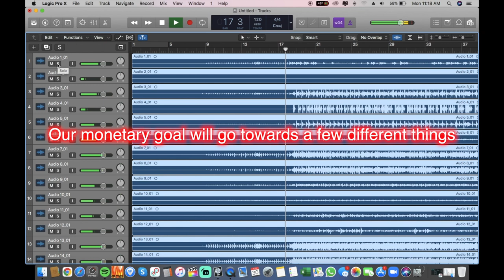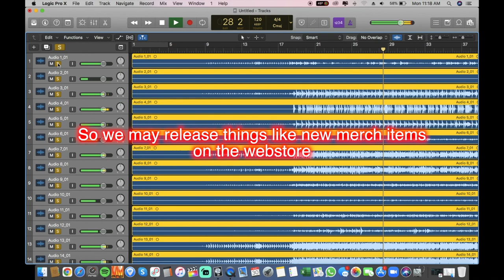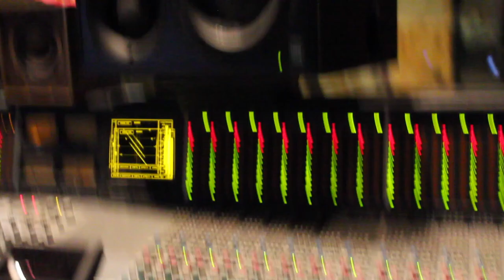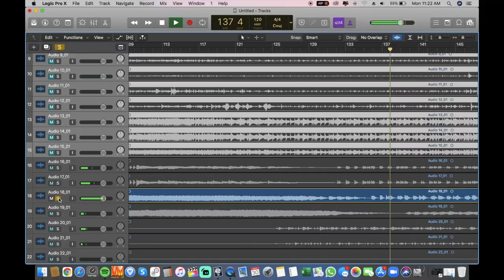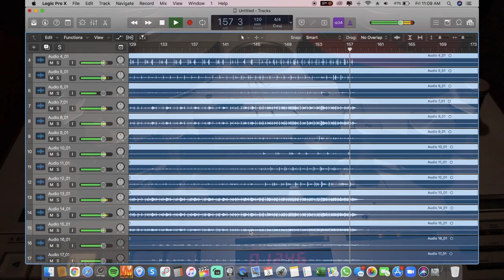Go Fund Me for Don Caballero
Damon Che has been storing and looking after the master tapes for every Don Caballero recording ever made (with the exception of Punkgasm), for nearly 30 years. The quality of the recordings on this medium degrade as time goes on. As some of these recordings are between 15 and 30 years old, we felt now was the time to have them transferred to a digital format so they may be preserved forever.

In honour of this project, we are starting a go fund me, to raise money so we can take it a few steps further.

Our monetary goal will go towards a few different things.

1: The costs of the digitizing project itself.

2: Helping Damon purchase equipment which will allow him to create new content for everybody, including drum playthroughs, tutorials and even online drum lessons.

3: Funds will also go towards compensating people, who help us out with things outside of our scope of expertise, such as editing, photography and graphic design, so we may release things like new merch items on the webstore, higher quality videos and better content in general.

You can donate at the link in the video description, find it through the Instagram page or Google search “Don Caballero Go Fund Me”

On behalf of Damon Che and myself.   Thank you for your continued support of this band.

Here's the fundraiser description from the Go Fund Me Page:

Don Caballero is a legendary band whose musical contributions have influenced countless musicians and listeners worldwide. At the heart of it all is drummer Damon Che, whose iconic, idiosyncratic skills behind the kit have helped transform the genre of experimental music.

Damon has kept watch over the band’s discography, which was recorded onto 2"/24 track magnetic tape starting in the early 90's up until 2006, totalling about 22 reels worth of tape. Due to natural degradation over time, the quality of these tapes eventually become very difficult to transfer over to the digital medium. Furthermore, the equipment and skillsets required for working with tape has become increasingly scarce. We therefore found it necessary to convert these tapes into a digital format before they became unplayable or before the technology and skills to preserve the recordings became obsolete.

Besides the costs of digitization, funds will also go towards facilitating new Don Caballero media, including merch, videos, and online lessons. New music is an unknown at this point, but it certainly doesn't hurt the chances either.

We thank everyone for your interest, potential donations and continued support for this band’s legacy.